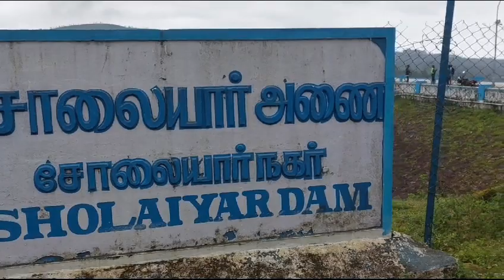19 August 2023